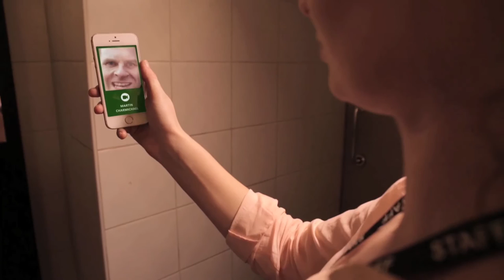Previously on Cops and Monsters...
Ahead of the release of episode 5, "Revolution in a Teacup", we've cut together everything that's happened so far for you to catch up on!